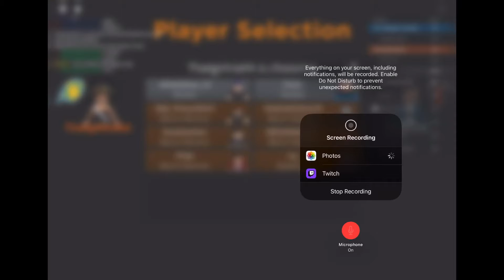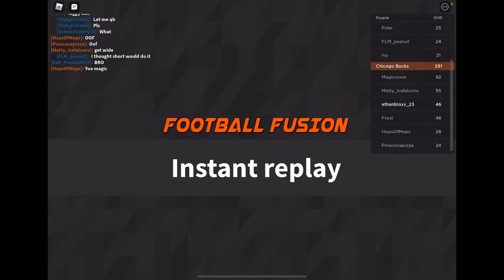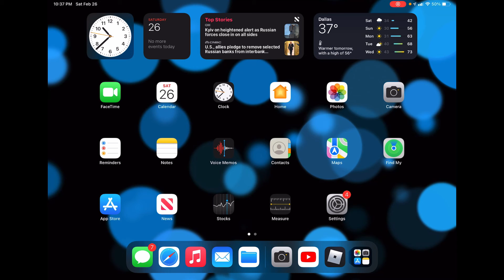Frick It I Quit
I GOT SO TIRED OF QUITTERS